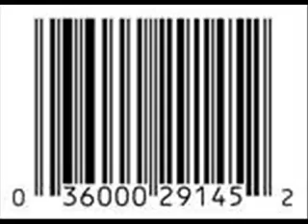2017 LB (BIOGRAPY)